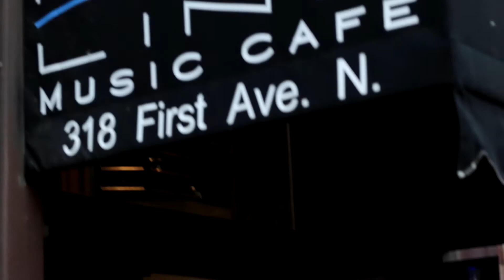Live From the Archives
Early days, pre-debut record!

From the Fine Line, Minneapolis opening for Smile Empty Soul